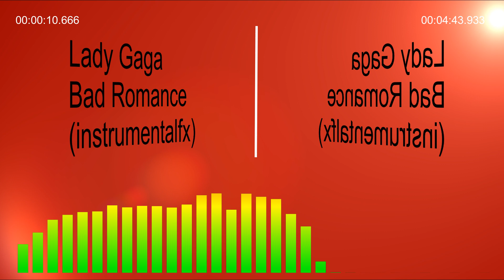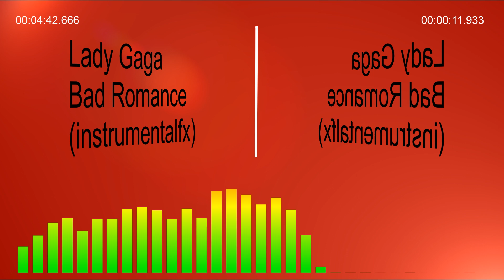Lady Gaga - Bad Romance (instrumentalfx). Reverse version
This video is a reverse version of the song: Lady Gaga - Bad Romance (instrumentalfx).
The video was created for enthusiasts and researchers who are interested in reverse music.
Write in the comments what interesting things you heard in this video, indicating the timecode.
Discussion is welcome.